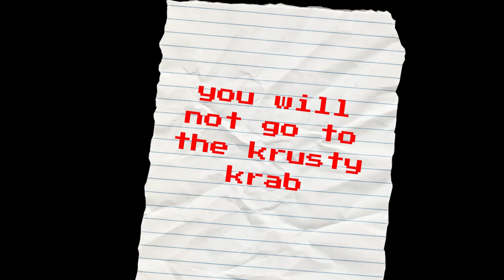Mickeys pizza place 2 part 4